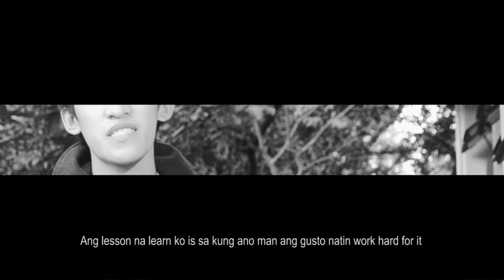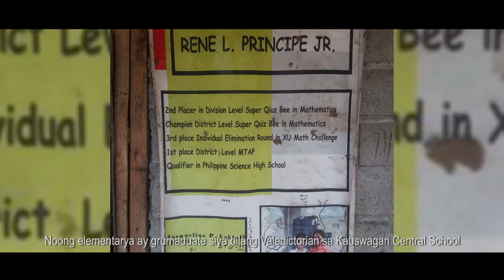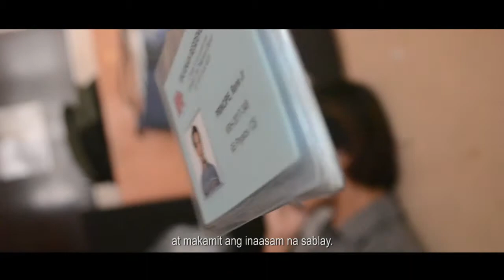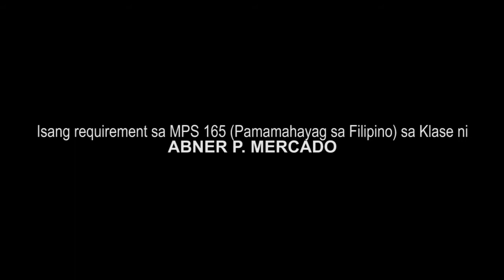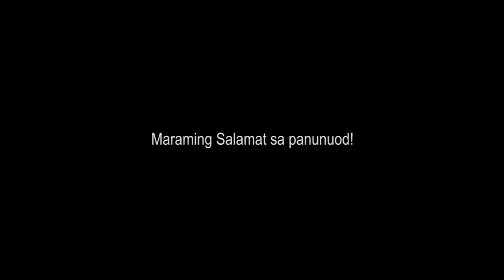ISKWENTO: Dokumentaryo ni Lucky E. Dela Rosa (MPS 165)